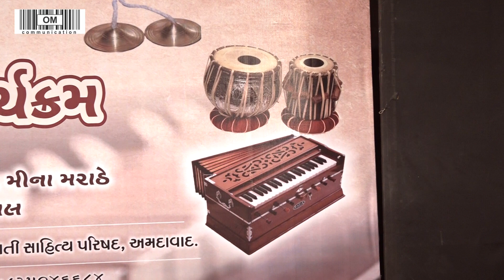વિશ્વ સંગીત દિવસ | World Music day | તબલા વાદન | Tabla Vadan | Dhruv Joshi | ધ્રુવ જોષી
om communication
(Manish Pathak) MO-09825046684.